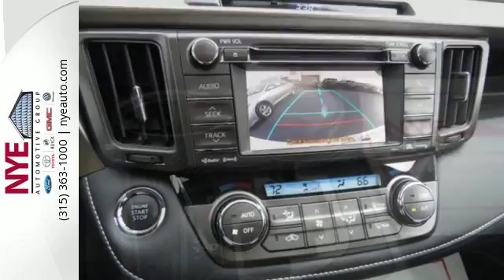2013 Toyota RAV4 Utica NY Oneida, NY BT5532 - SOLD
Year: 2013
Make: Toyota
Model: RAV4
Trim: Limited
Engine: 4 Cyl. 2.5L
Transmission: Automatic
Color: Blizzard Pearl
Mileage: 29958
Stock #: BT5532
VIN: 2T3DFREV2DW120764

Address:
1441 Genesee St.